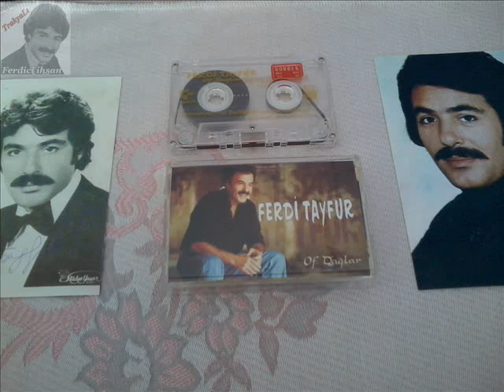Ferdi Tayfur - Dönebilsem (Ferdifon Kaset 134)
Ferdifon Müzik Şirketi & (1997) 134 Nolu & Of Dağlar Albümünden Kayıt Edilmiştir.. (TrakyaLI Ferdici ihsan)